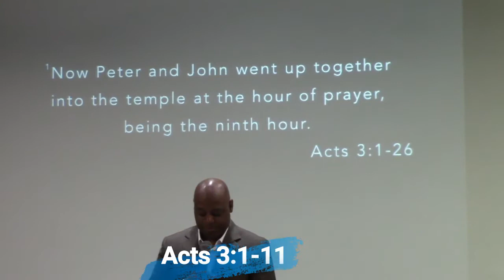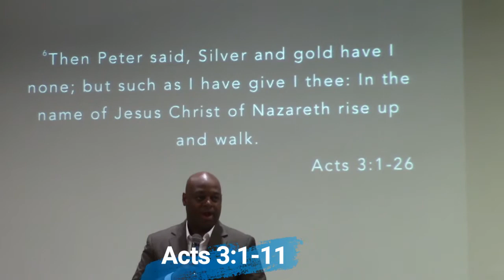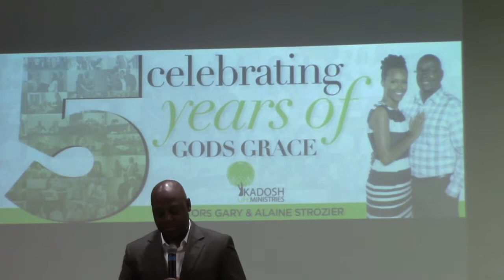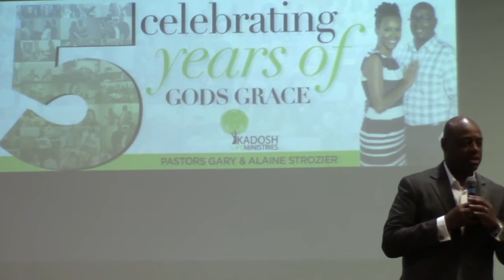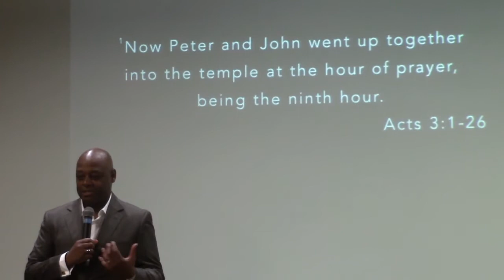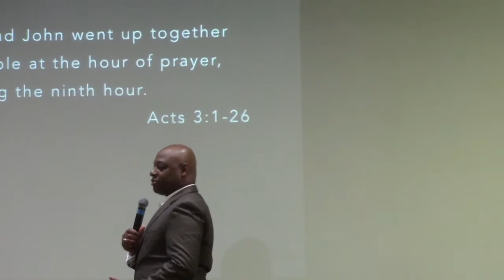Ascending Church of the Transcending Saints (ACTS) - Dr. Thomas Webb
We pray you are encouraged from this message preached at Kadosh Life Ministries of Goldsboro, NC Sunday October 1, 2017.